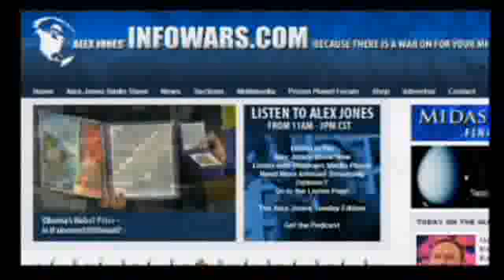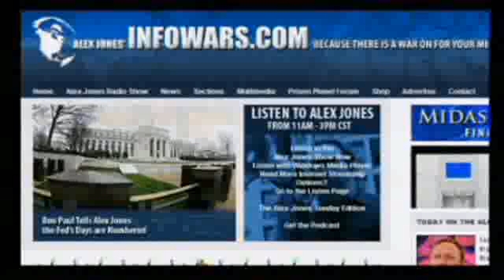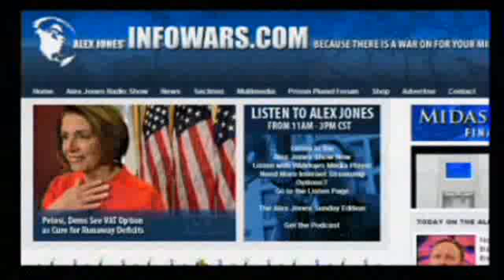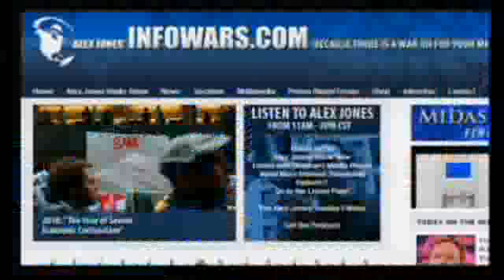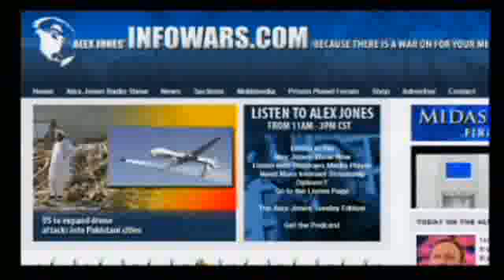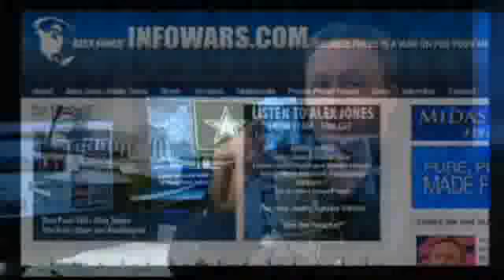Alex Jones TV -121509- 4/11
Alex covers the latest on Copenhagen, runs down the latest important news items, and takes your calls.